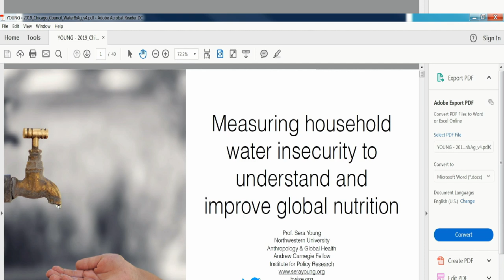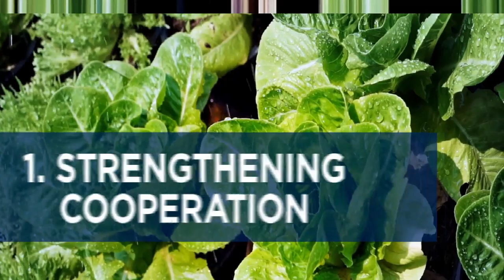Water and Sustainability - The Conversation Continues in Chicago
By 2050, over half of the world’s population could be at risk due to stress on water resources. How will we grow an adequate quantity—and quality—of food to feed and nourish a rapidly growing, urbanizing world in the face of increasing water insecurity? The release of the Chicago Council on Global Affairs’ new report From Scarcity to Security: Managing Water for a Nutritious Food Future in Washington, DC in March highlighted the critical nature of this issue, the obstacles to be resolved, and the innovative solutions that will help us achieve water- and food-security. We’ll hear from some of those thought leaders and innovators in this rapid-fire flashtalk series program.

Speakers:
Prasanta Kalita, Professor and Presidential Fellow, University of Illinois System
Sera Young, Assistant Professor, Department of Anthropology, Northwestern University
Michael Tiboris, Fellow, Global Water, Chicago Council on Global Affairs